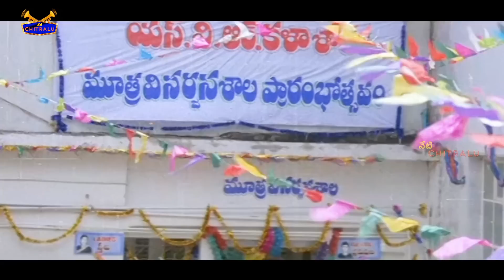నా మీద అభిమానం తో ఆ అమ్మాయిని ఇరికిస్తారు | Meena & Nagarjuna Movies | Neti Chitralu